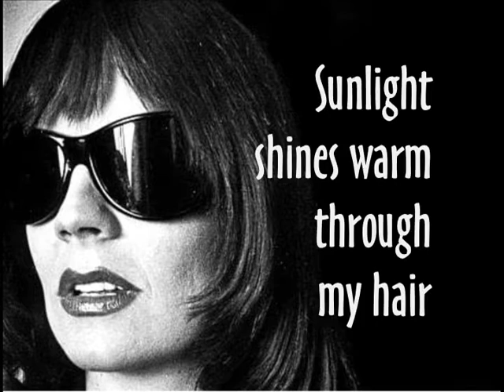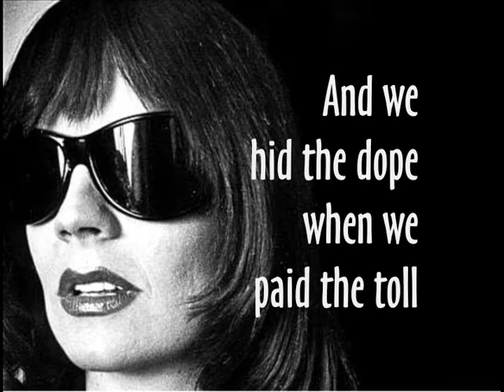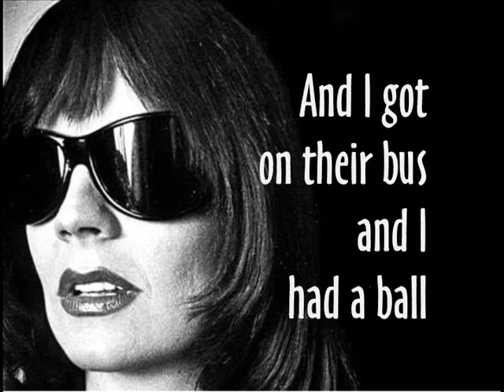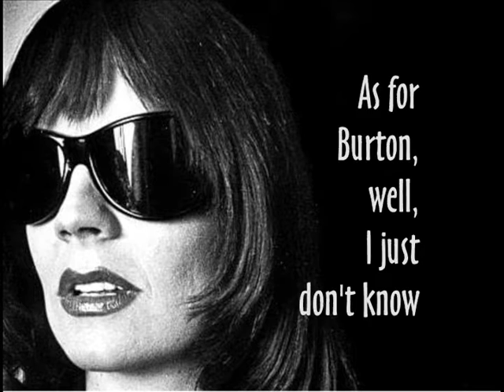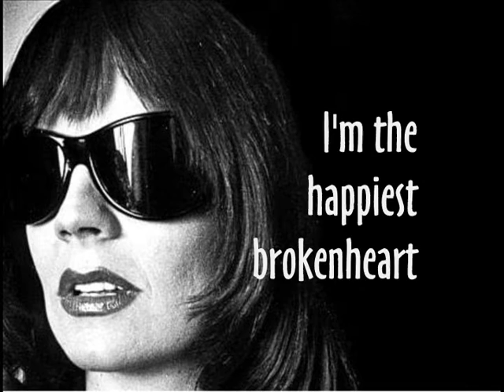Cherry Vanilla - Groupie Lament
Unreleased vintage Cherry Vanilla! New "virtual single". (Flipside coming soon!)

"Groupie Lament" (1975)
Lyrics: Cherry Vanilla
Arranged by Cherry Vanilla and band

Cherry Vanilla: Lead Vocal
Kasim Sultan: Piano
Hilly Michaels: Drums
Gary Ferarro: Bass Guitar
Background Vox: Cherry, Kasim and Hilly

Photo by Ray Stevenson
Graphics / Editing: Thomas Ferranti